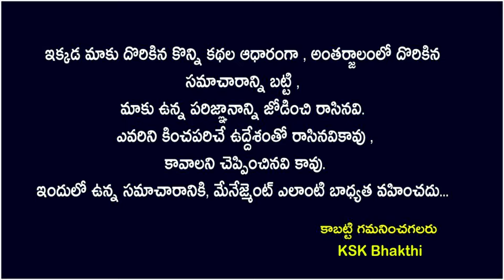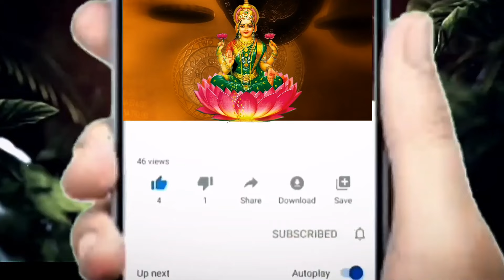ఈపేరుగల వ్యక్తి ధనస్సురాశివారి జీవితాన్ని నాశనం చేయబోతున్నారు||Dhanasu Rasi 2024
ఈ పేరు గల వ్యక్తి ధనస్సు రాశి వారి జీవితాన్ని నాశనం చేయబోతున్నారు||Dhanasu Rasi 2024 astrology kskhome spiritual ||Ksk Bhakthi